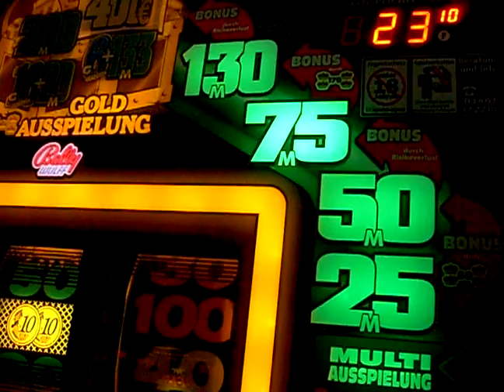Piratengold,de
130 Multis leider verdrückt an meinem neuen Spielzeug.